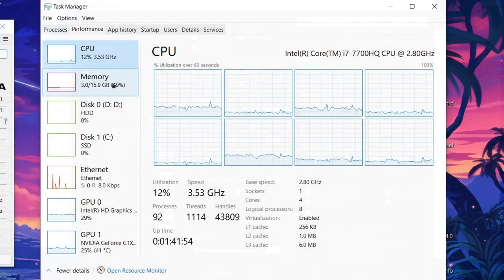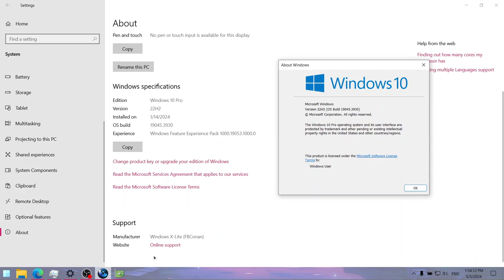Tekken 8 on Lenovo Legion Y520 || NVIDIA GeForce GTX 1050 Laptop, Intel Core i7-7700HQ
This is how Tekken 8 runs on a gaming laptop from 2017 with the Intel Core i7-7700HQ and NVIDIA GeForce GTX 1050 4 GB (non-Ti) Mobile.

🔧 *SPECS:*
🕒 Timestamps:
00:00 - Intro and Specs
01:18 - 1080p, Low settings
03:28 - 810p, Low settings
05:35 - 540p, Low settings
07:54 - 270p, Low settings
10:00 - 540p, Medium settings
12:24 - 270p, Medium settings
14:49 - Outro